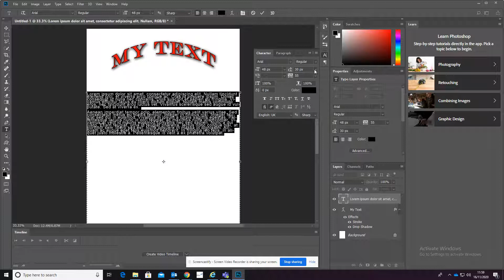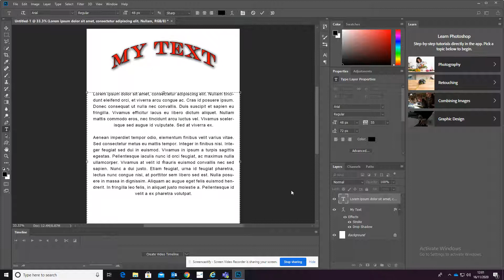PS - Leading and Paragraphs